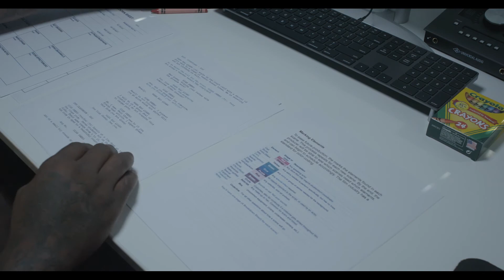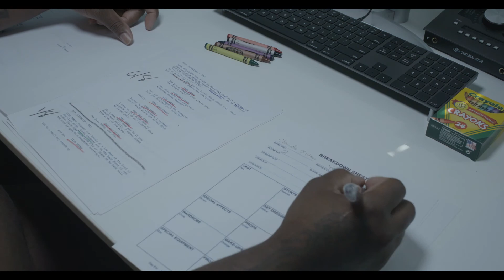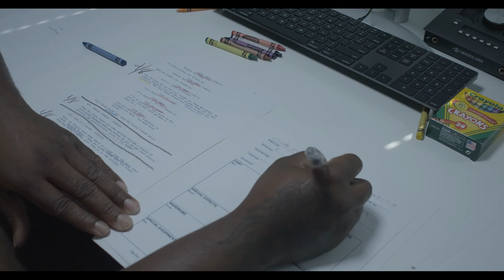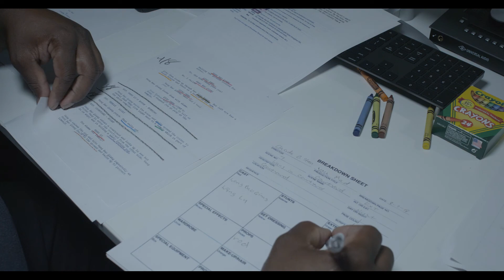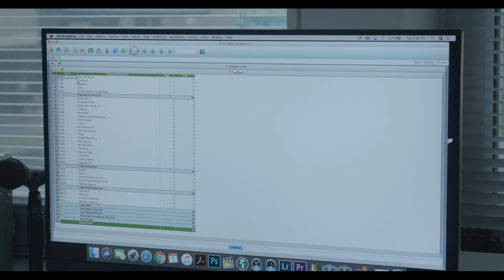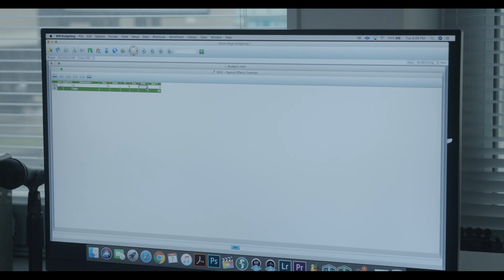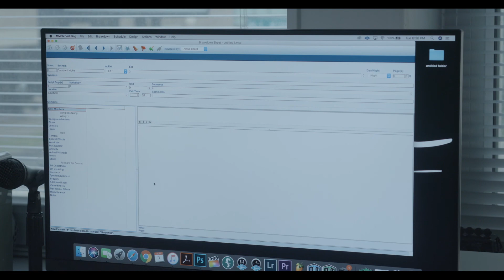MY TIME-LAPSE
My First time working with this type of software, lets see what happens.